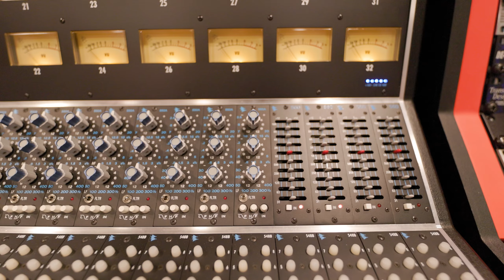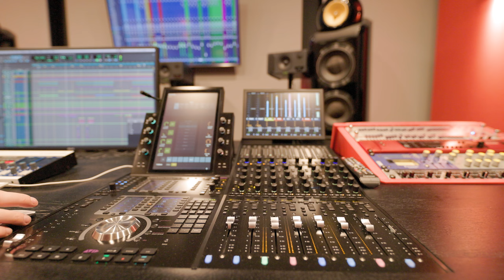Studios 301 Frankfurt, Spotlight @ masterlab academy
Kirk Monteux, unser rasender Reporter, war wieder einmal unterwegs und hat mit Ulli Schiller ein sehr informatives Gespräch in den neu erwachten 301 Studios geführt.
Leider gab es ein Problem mit den Funkstrecken, was natürlich ohne eine Kontrolle durch einen Kameramann erst im Nachhinein bemerkt wurde.
Dennoch war das Interview so klasse, dass wir es euch nicht vorenthalten wollen.
Also seid gnädig was die Tonqualität angeht... ;-)